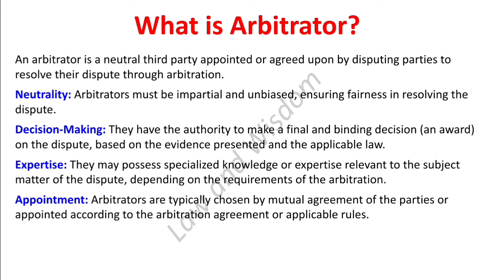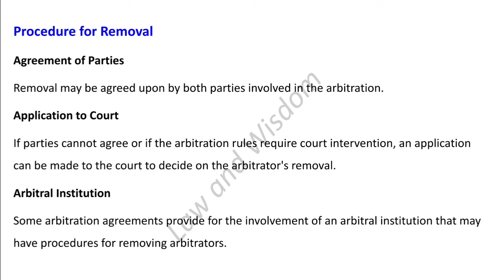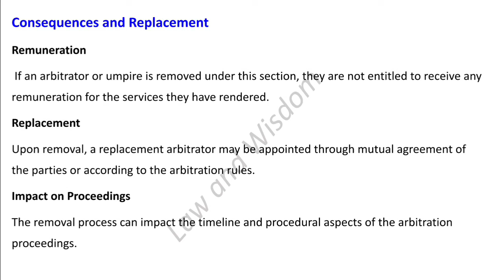Removal of Arbitrator || Arbitration Act 1940 || Ayaz Noor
Delegated Legislation  || Administrative Law || Ayaz Noor